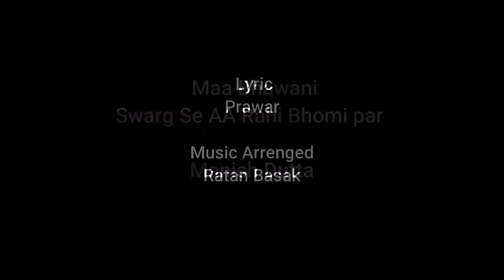Aa Rahi Bhoomi Par Maa Bhawaani, Swarg Se RATAN BASAK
Navratri par ..Aa Rahi Bhoomi Par Maa Bhawaani, Swarg Se   RATAN BASAK
Lyric- Prawar
Sung by RATAN BASAK